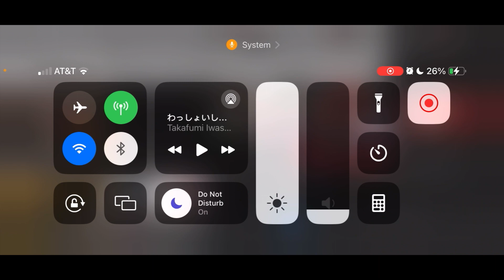Second Moveset Revealed for Tommy Oliver! (Soul of the Dragon) | Power Rangers: Legacy Wars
So it looks like we’ve seen both of his primaries! We’ll have to see how his other forms will work!

Let me know what you’d like to see! See y’all in the next video!

Composed By:
Link: